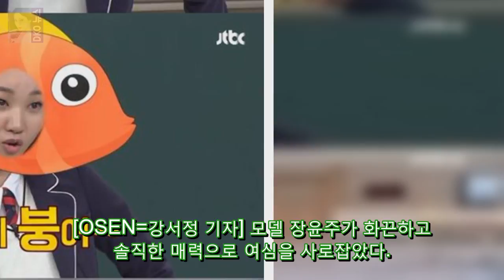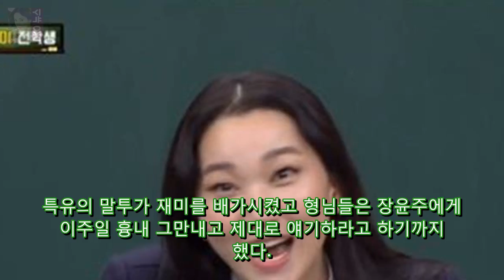[TV톡톡] 이 언니 멋있다..아형 장윤주 DKO 뉴스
OSEN=강서정 기자] 모델 장윤주가 화끈하고 솔직한 매력으로 여심을 사로잡았다. 거기다 입담까지 좋으니 남자 시청자들까지도 장윤주에 환호를 보냈다. 지난 2일 방송된 JTBC 아는 형님의 형님 학교에는 장윤주와 선미가 전학생으로 출연했다. 이날 장윤주의 하드캐리가 대단했다. 맛깔 나는 입담으로 형님들을 들었다 놨다 하는데 시청자들이 배꼽을 잡고 웃게 할 정도였다. 장윤주는 등장부터 남달랐다.
[최익래의 위즈랜드] 왜 맨날 져요? 꼬마팬의 일침과 유한준의 책임감   DKO 뉴스:

Say Good Night by Joaki